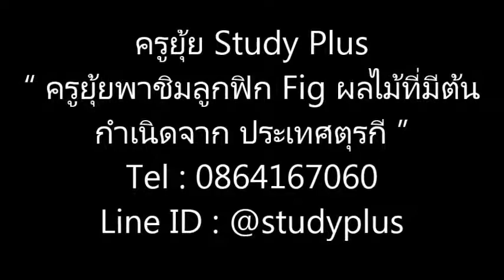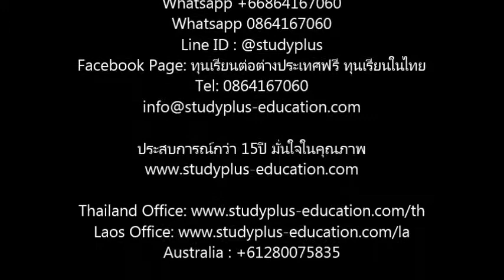เรียนต่ออังกฤษ ครูยุ้ยพาชิมลูกฟิก Fig ต้นกำเนิดจากตุรกี โดยครูยุ้ย StudyPlus Line ID